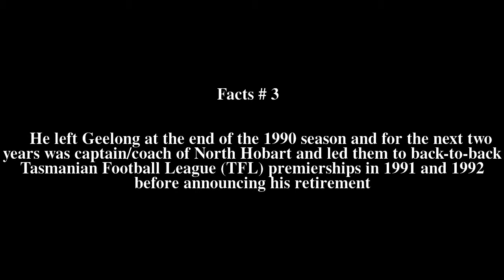Mark Yeates (Australian rules footballer) Top # 6 Facts